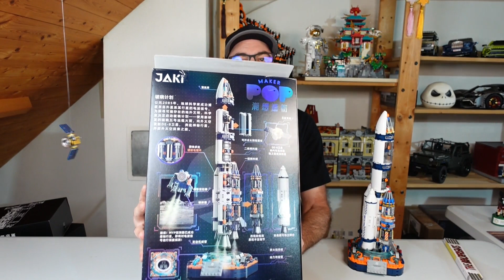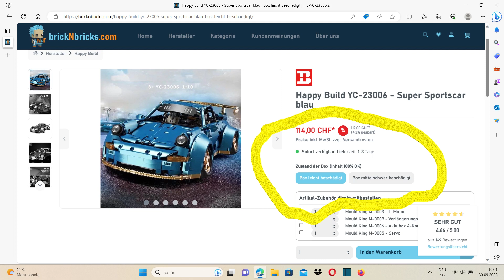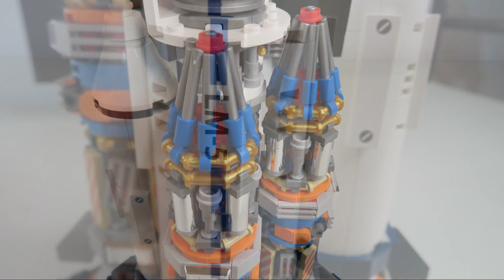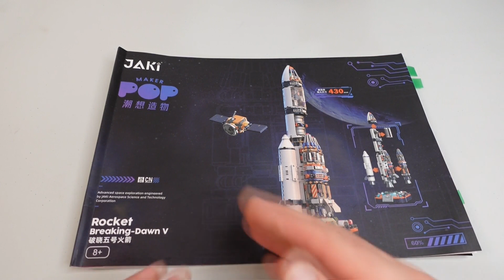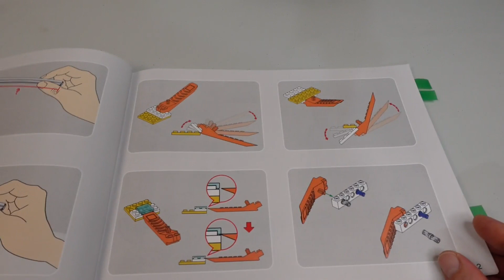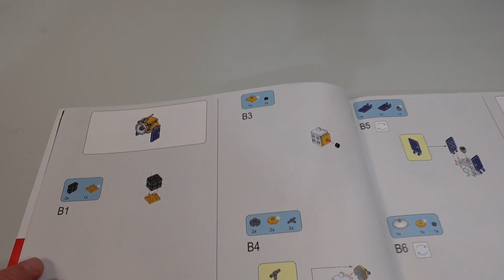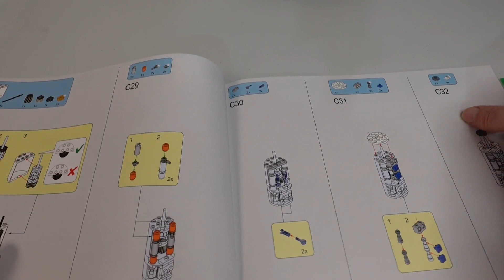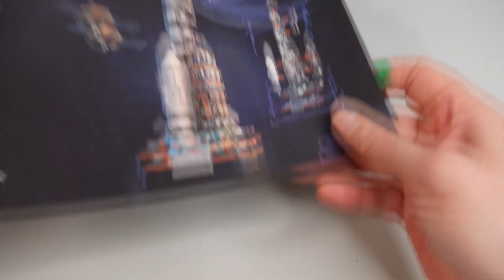JAKI - JK8501 Rakete halbmechanisch mit Satelliten - Review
Kapitel:
00.00 Hallo
03:34 Setcard / Aufbaubilder
04:52 ready to take off
06:27 Anleitung
10:23 Review